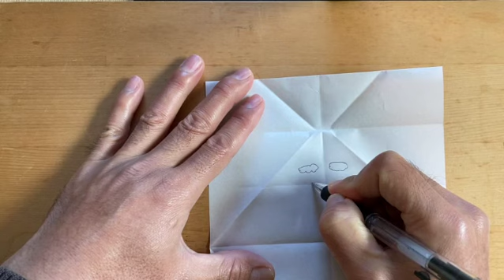Origami Smiley Santa by Teru Kutsuna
Origami Santa, designed by Teru Kutsuna.